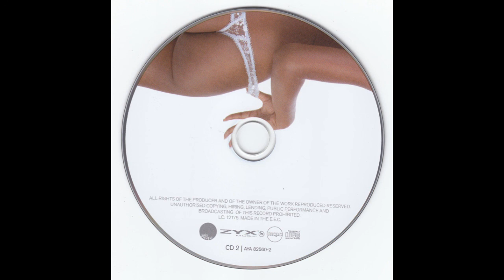Mark Oakland - Live Forever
204. Mark Oakland - Live Forever